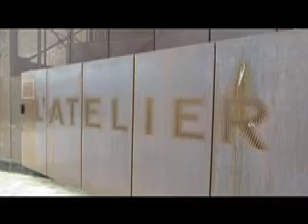visite atelier Le Vern